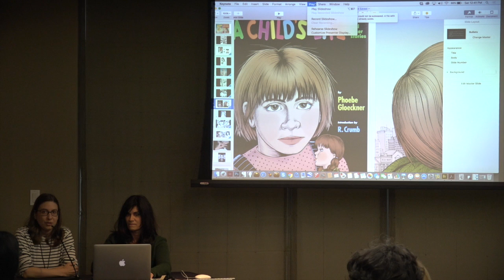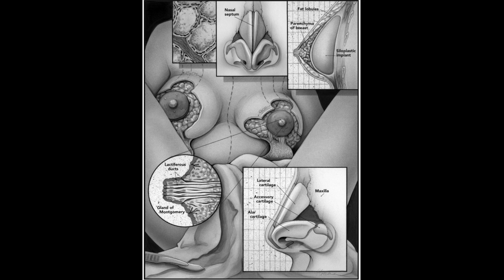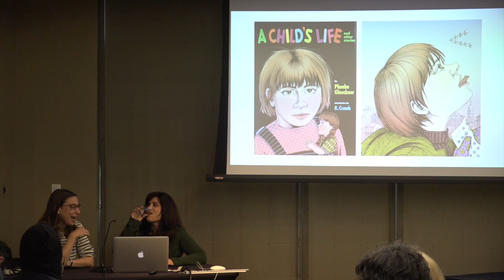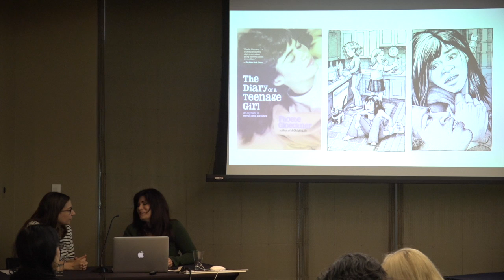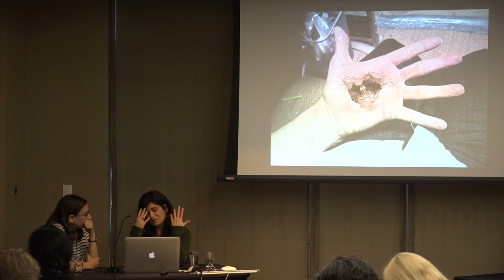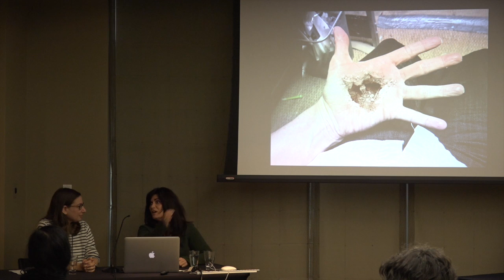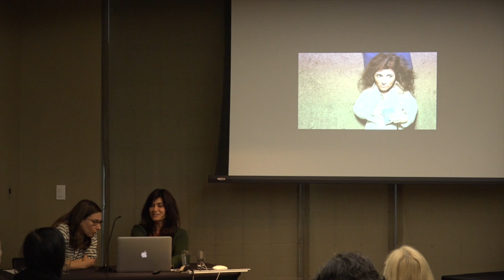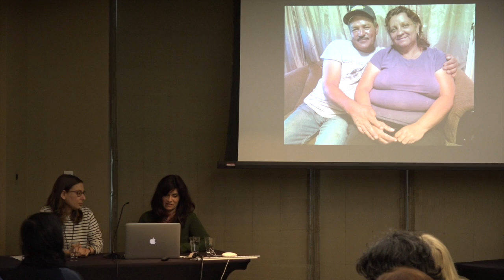Phoebe Gloeckner in Conversation with Ariel Schrag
Phoebe Gloeckner is the author of two essential contemporary works about adolescent girlhood: A Child’s Life and Other Stories, a collection of short comics, and The Diary of a Teenage Girl, an account in prose and pictures which was recently adapted into a critically-acclaimed and award-winning film of the same name. In this special conversation, Gloeckner will talk about her work with cartoonist and writer Ariel Schrag (Likewise, Potential, Adam, The L Word), who has also taken her adolescent life as subject matter for her work in comics.